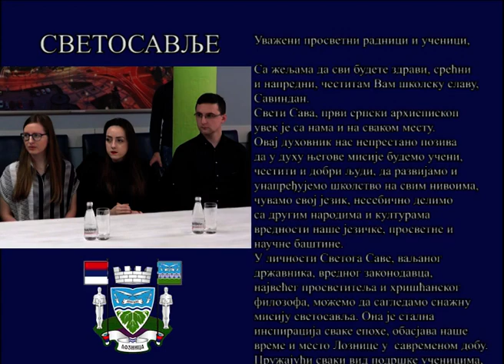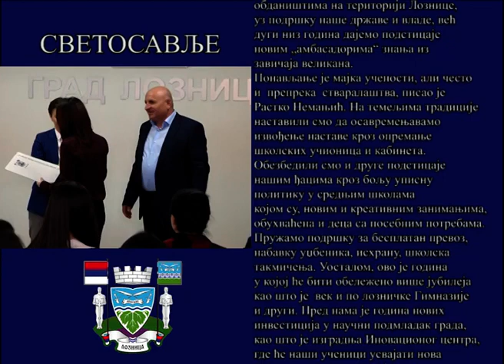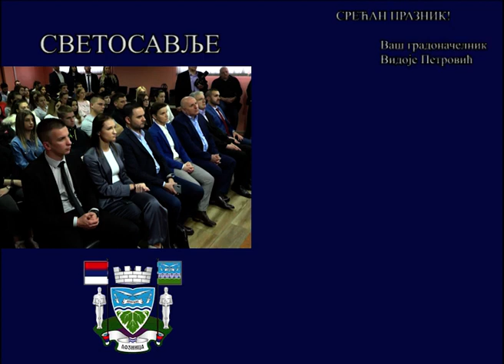ГРАДОНАЧЕЛНИК ЛОЗНИЦЕ ЧЕСТИТАО САВИНДАН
Уважени просветни радници и ученици,
Са жељама да сви будете здрави, срећни и напредни, честитам Вам школску славу, Савиндан.
Свети Сава, први српски архиепископ увек је са нама и на сваком месту. Овај духовник нас непрестано позива да у духу његове мисије будемо учени, честити и добри људи, да развијамо и унапређујемо школство на свим нивоима, чувамо свој језик, несебично делимо са другим народима и културама вредности наше језичке, просветне и научне баштине.
У личности Светога Саве, ваљаног државника, вредног законодавца, највећег просветитеља и хришћанског филозофа, можемо да сагледамо снажну мисију светосавља. Она је стална  инспирација сваке епохе, обасјава наше време и место Лознице у  савременом добу.
Пружајући сваки вид подршке ученицима, њиховим родитељима  и просветним радницима основних и средњих школа, деци најмлађих узраста у новим обдаништима на територији Лознице, уз подршку наше државе и владе, већ дуги низ година дајемо подстицаје новим „амбасадорима“ знања из завичаја великана.
Понављање је мајка учености, али често и  препрека  стваралаштва, писао је Растко Немањић. На темељима традиције  наставили смо да осавремењавамо извођење наставе кроз опремање школских учионица и кабинета. Обезбедили смо и друге подстицаје нашим ђацима кроз бољу уписну политику у средњим школама којом су, новим и креативним занимањима, обухваћена и деца са посебним потребама. Пружамо подршку за бесплатан превоз, набавку уџбеника, исхрану, школска такмичења. Уосталом, ово је година у којој ће бити обележено више јубилеја као што је  век и по лозничке Гимназије и други. Пред нама је година нових инвестиција у научни подмладак града, као што је изградња Иновационог центра, где ће наши ученици усвајати нова знања и вештине,  следећи пут  творца нових идеала, нашег највећег просветитеља – Светог Саве.
У то име и на понос Лознице честитам школску славу свим запосленим  у лозничкој просвети. Срећан празник!